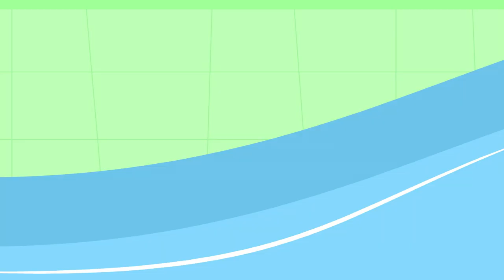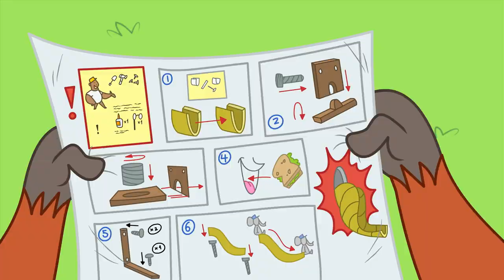Rollerskater | Chip & Potato | Cartoons for Kids | WildBrain Wonder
Mr. and Mrs. Dazzle give Chip a pair of rollerskates, and she wants to go rollerskating right away! But learning a new skill is hard—it takes practice and perseverance, and she could fall and hurt herself. A helping paw from Chip’s new neighbour Nico might just be the boost she needs!

WildBrain Wonder is the only destination for children, kids, toddlers, babies in kindergarten, nursery and school to learn the basic key skills on YouTube. Learning for Kids encourages children to sing, dance, move, explore and learn their way through their early years.